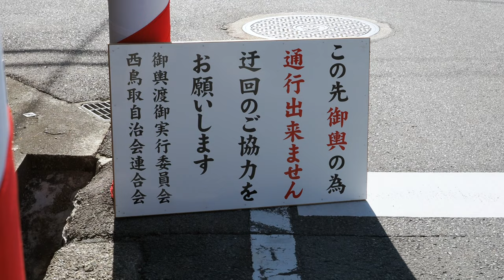波太神社＿神輿渡御：泉南一ノ宮、暴れ神輿が海に入る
波太神社は、泉南一ノ宮とされる格式の高い神社。織田信長が根来攻めの際、陣地を置いたとされています。秋祭りでは、３台のうち２台の神輿が、海老の浜で海へ入り練り合います。海老の浜は、関空から発着する飛行機を眺められる見晴らしのいい水辺。2024年10月14日撮影。